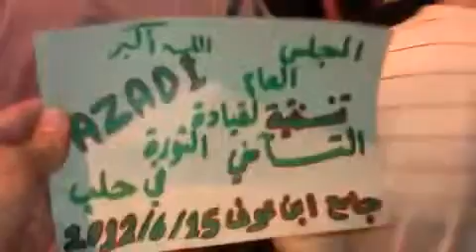شــام حلب الاشرفية ؛؛مسائيات الثوار روسيا عدو الشعب السوري؛؛15 6 2012جـ2